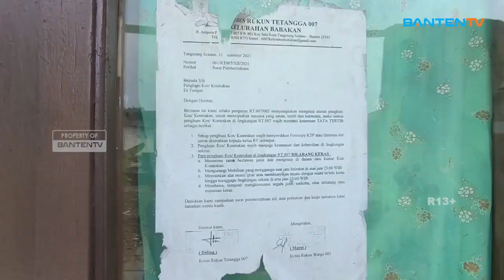VIRAL, RICUH PELARANGAN IBADAH DI KECAMATAN SETU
👇 Baca selengkapnya

Warga Jalan Ampera Kecamatan Setu, Tangerang Selatan, Minggu malam 5 Mei 2024 terlibat kericuhan dengan sekelompok pemuda yang sedang berkumpul dan melaksanakan ibadah di rumah kontrakan. Warga kesal lantaran teguran untuk tidak melakukan ibadah di pemukiman tidak dihiraukan hingga akhirnya dibubarkan.